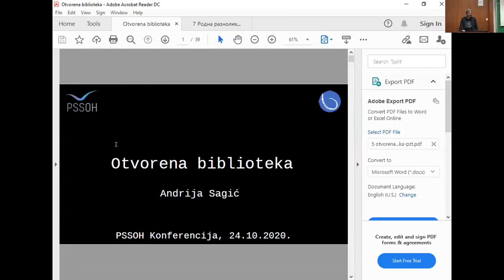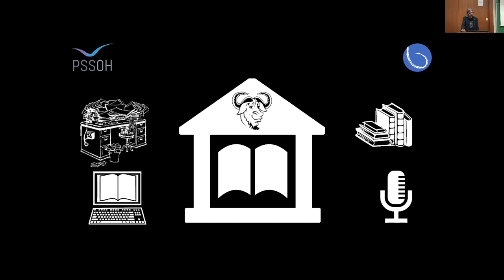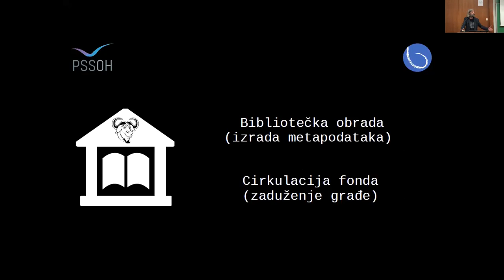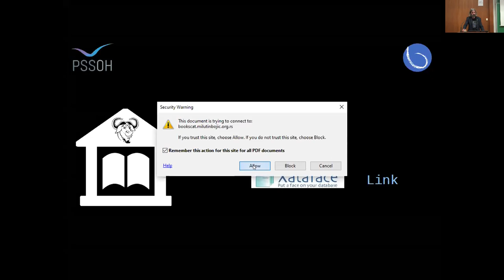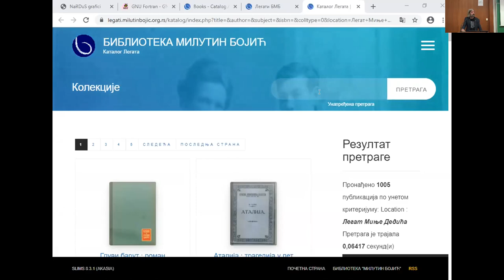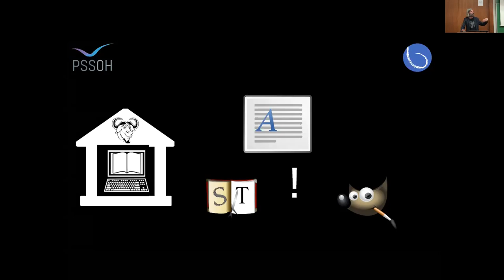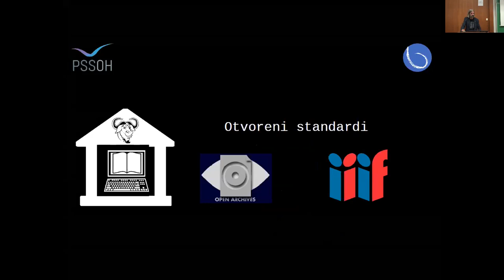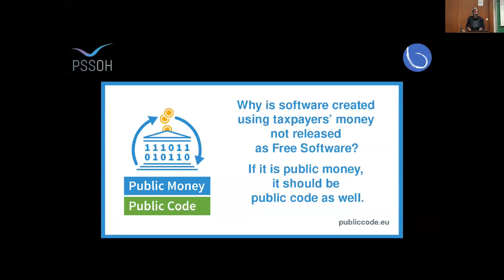PSSOH 2020: Otvorena biblioteka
Prezentacija za PSSOH 2020 rad na temu softvera otvorenog koda za biblioteke koju je održao Andrija Sagić iz biblioteke "Milutin Bojić" iz Beograda. Rad i prezentacija su dostupni na Zenodo repozitorijumu,